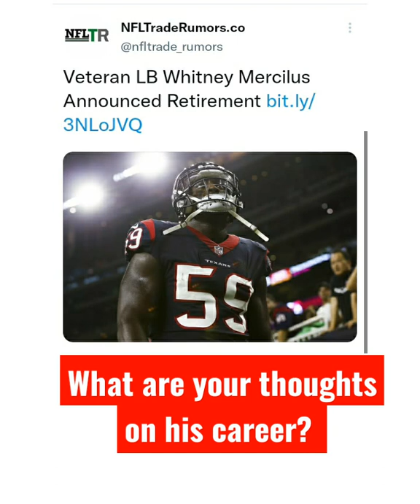Whitney Mercilus calling it a Career!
Whitney Mercilus is calling it a Career. Houston Texans linebacker is retiring from the NFL.

What are your thoughts Houston Texans fans?